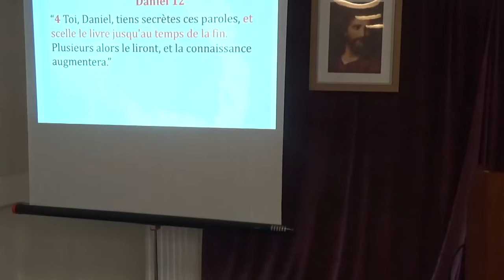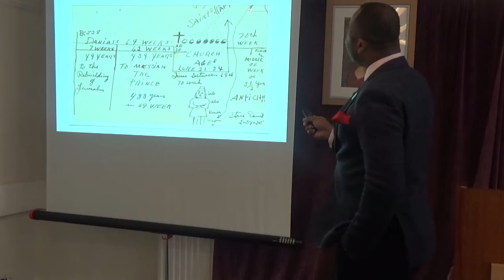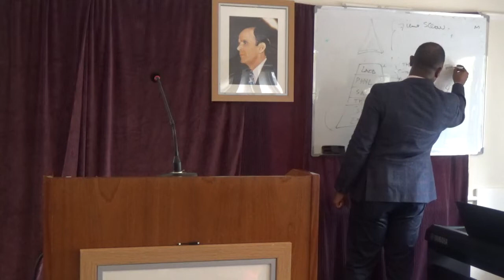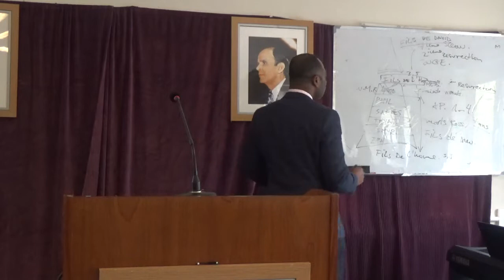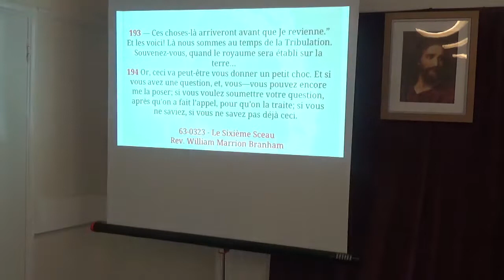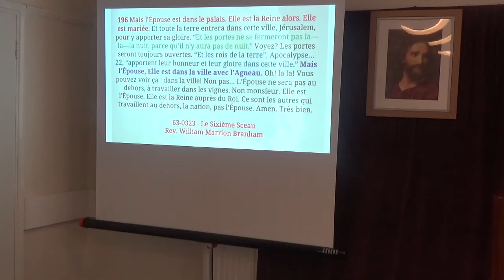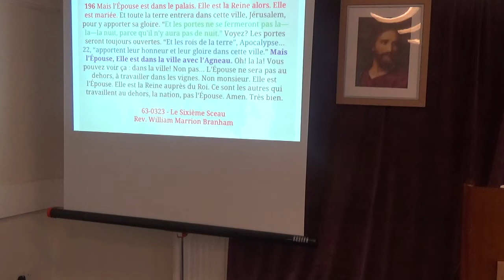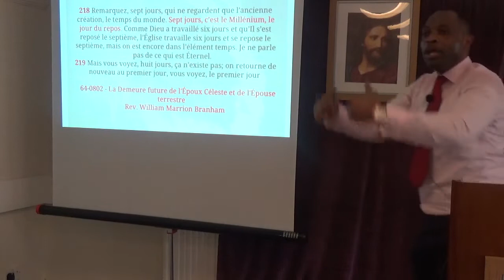LE MYSTERE DE LA RESURECTION 3. (BRO. ERIC MALONGA)